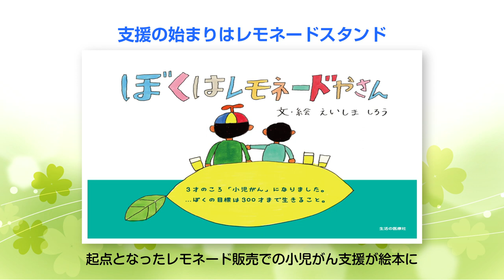2022年度「子どもたちの“こころを育む活動”」活動紹介【優秀賞】「クリスマスに笑顔を届ける、みんレモサンタ」一般社団法人 みんなのレモネードの会（神奈川県）